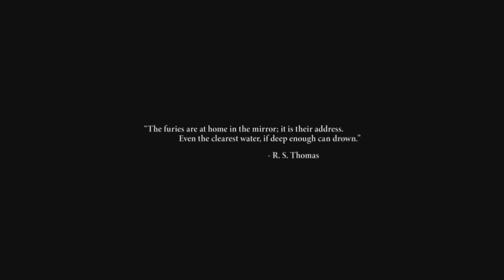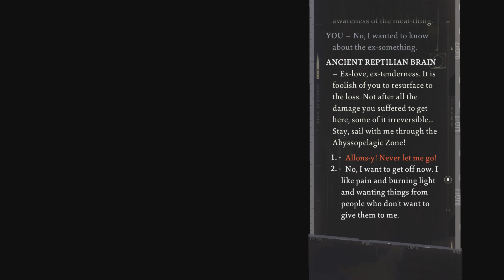THIS COULD BE THE FUNNEST GAME I'VE EVER PLAYED! - Nova Plays... Disco Elysium [One]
A little bit about me:
I enjoy playing video games, I find stupid things funny, get angry easily and just want to share the fun I have with as many people as I can!